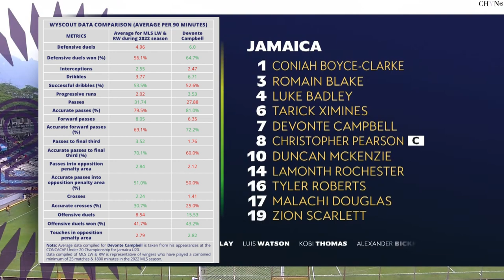Devonte Campbell CHYN Highlight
Devonte Campbell (2003)
Jamaican Senior International
CHYN